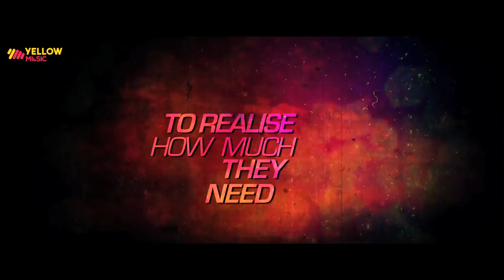Dooriyan (Teaser ) : Rani Randeep | Lakha Lakhwinder Singh | Pooja Thakur | Punjabi Movie Song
Gem Tunes Punjabi & Rao Inderjeet Singh Presents "Dooriyan (Teaser )" Punjabi Movie Song. Sung by Rani Randeep. Starring with . Music is given by Tanuj Jaitly. Lyrics are penned by Babbar Gill.

Canam Movie Production Presents

Dhol Ratti Releasing Worldwide on July 20, 2018.

Title Song : DOORIYAN
Singer - Rani Randeep
Lyrics - Babbar Gill

Movie Credits :

Starcast :  Lakha Lakhwinder Singh, Pooja Thakur, Arsh Chawla, Malkit Rauni, Harby Sangha, Gurpreet Bhangu, Rupinder Rupi, Anita Meet, Harinder Bhullar, Babbar Gill, Amritpal Chotu, Manju Mahal, Ikatar Singh, Khushi Verma

Produced By : Mike Verma
Directed By : Shivamm Sharma
Written By : Babbar Gill
DOP : Vishwanath Prajapati
Project Designer : Dilip Kumar
Sound Designer : Vijay Singh Shekhawat
Background Singers - Arun Singh Thakur, Ravi Ninja
Associate Director : Anil Sharma
Assistant Directors : Pritpal Pali, Shikha Sharma, Naseeb Randhawa
Art Director : Deep Longewal, Sandeep Singh (Title Song)
Editor : Navneet Arjun,Shankar lal,Vivek patil
Post Production : Canam Movie Studio, Naksh n Daksh Studio, Ganraj Studio
Visual Promotions : Parth Y. Bhatt
On-Line Promotions: Gold Media Entertainment
PR : EYE CATCHERS MEDIA
Costume Designer : Gurpreet Kaur
Makeover : Param Khaira
Poster Design : Thirsty Fish
Background Score : Tanuj Jaitly
Action & Creative Director : Dev Sharma
Production Manager : Gurmeet Daman & Tilak Raj
Line Production : Canam Movie Production
Promotion Head Team : The Jokerz
Designing : Hub World
Production - Canam Movie Production Pvt Ltd
A Globe Moviez Distribution